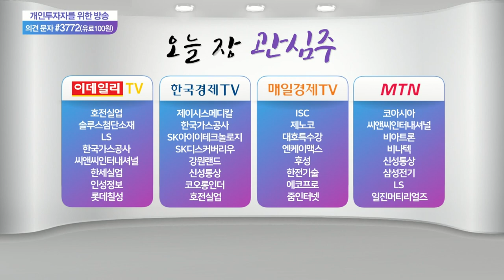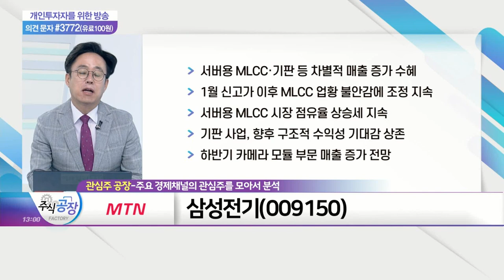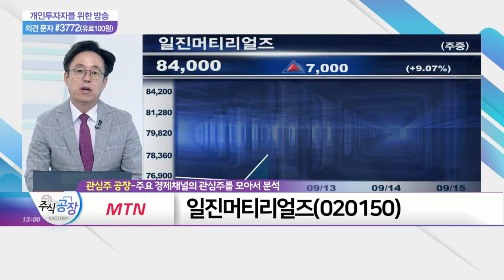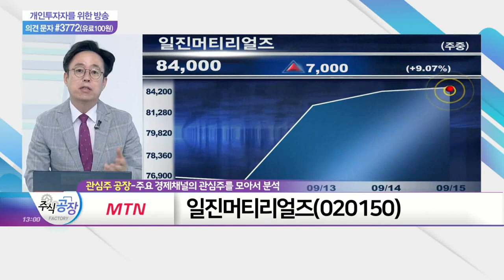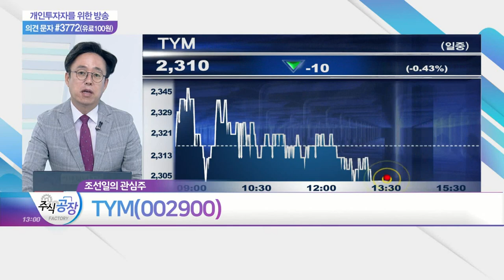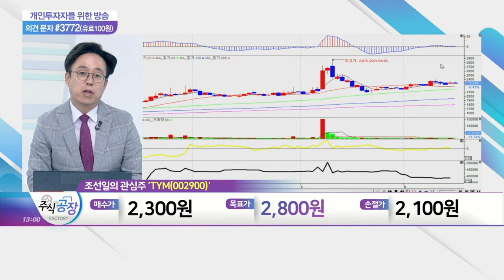한세실업, 삼성전기, 일진머티리얼즈, TYM_관심주 공장 (20210915)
- 2분기 매출액 4,113억·영업이익 309억 기록
- 기저효과 및 주력 제품 매출 지속 발생 영향
- 원자재 가격 상승에도 판관비율 일정 수준 유지
- 기존 발주 원재료 활용한 조절로 이익 창출
- 3분기 베트남 호치민 셧다운·아이티 지진 영향 우려

- 서버 MLCC·기판 등 차별적 매출 증가 수혜
- 1월 신고가 이후 MLCC 업황 불안감에 조정 지속
- 서버용 MLCC 시장 점유율 상승세 지속
- 기판 사업, 향후 구조적 수익성 기대감 상존
- 하반기 카메라 모듈 부문 매출 증가 전망

- 말레이시아 법인 실적 하반기 반영 예정
- 2분기 원재료 '전기동' 가격 급등에도 호실적 달성
- 해외법인 관리 목적 'IMG테크놀로지' 신규 설립
- 내년 말레이시아 3·4공장 본격 가동 시 실적 향상

TYM(002900)
- 농기계 제조 및 담배 필터 사업 등 영위
- 글로벌 담배 회사 '필립모리스'에 담배필터 독점 공급
- 북미 농기계 시장 성장 속 美 트랙터 판매 호조
- 독일 도이츠향 디젤 엔진 수주로 실적 개선 지속
- 트랙터 수주 및 OEM 공급 등 지속 증가세
- 자율 주행 농기계 본격 출시로 외형성장 기대